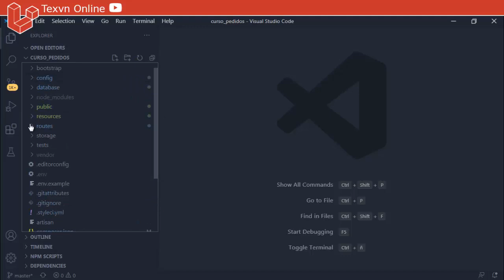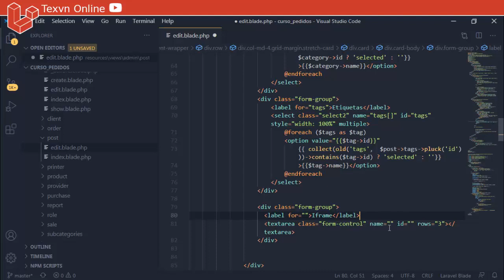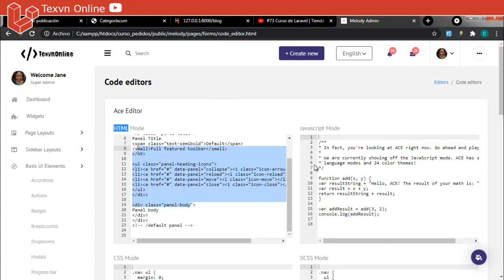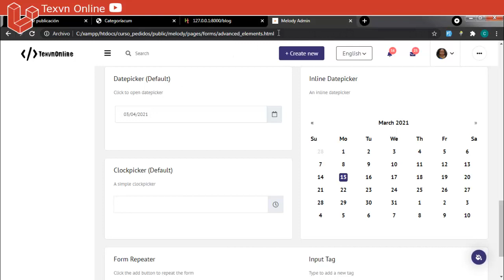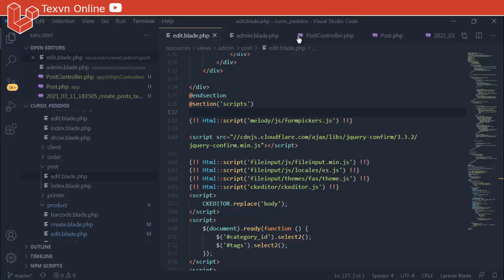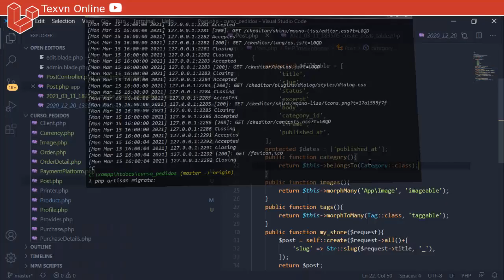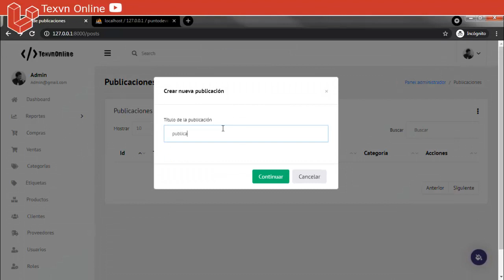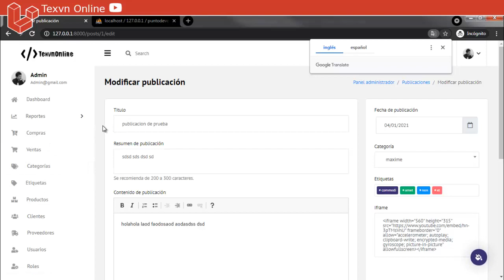#75 Curso de Laravel | Tienda en línea | Editar y borrar publicaciones